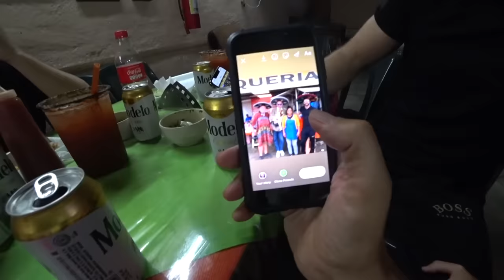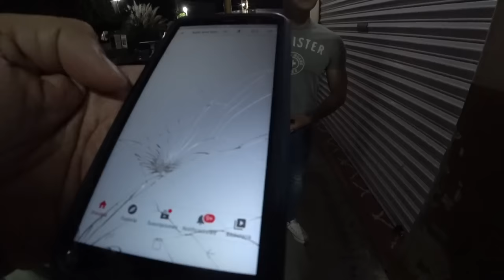Trying Mexico's Village Blood Drink 🇲🇽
🇲🇽 We all love Mexican food, right? Tacos, enchiladas, tequila...but whilst in a small village north of Guadalajara I ordered a local beverage of unidentifiable flavour...we decided to call it the Mexican blood pint. Join me on a trip deep into cartel countryside...